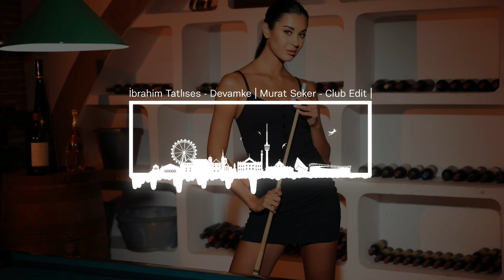İbrahim Tatlıses - Devamke | Murat Seker - Club Edit